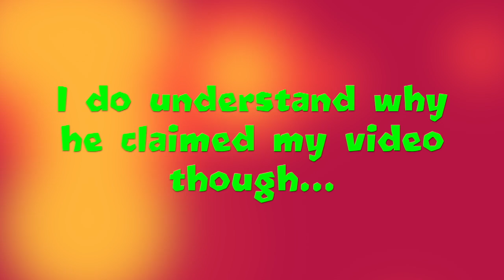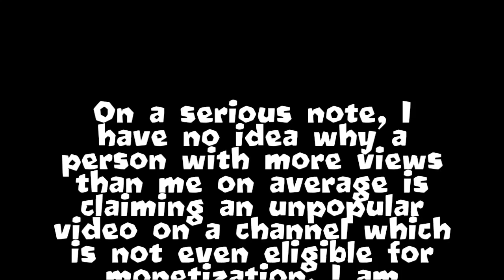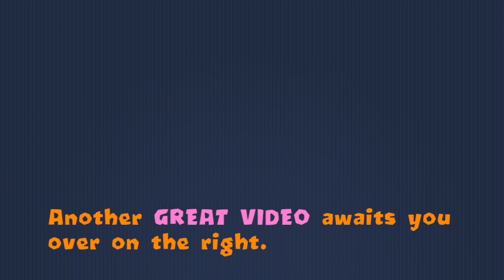When A Robber Robs A Bankrupt Man...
So today I was sent an email by YouTube... It was not the ordinary videos which recommend videos for you to watch, or the emails which tell you how well your channel has done in the past month. It was an email telling me my video, "why i havent been uploading much... updates, announcements & plans" has been copyrighted claimed by someone. It was particularly odd, as I did not use any copyrighted footage in that video.

I am Falvader, a gamer who uploads gameplay of games, mainly Bloons TD Battles and Bloons TD 5, to YouTube. I am more of a casual player, grinding now and then to get medallions. I usually try not to play in Classic Mode, as I am pretty rubbish at it. Whenever possible, I play in gamemodes like Random Trio, R3 Speed or even Random Cards just because I win more often, and also because it allows for quicker games. Sometimes, I mix things up and do challenges like trying to lose lives in the tutorial, that's always fun!